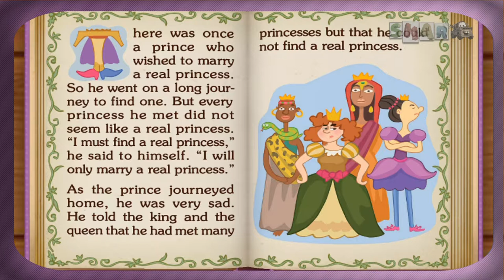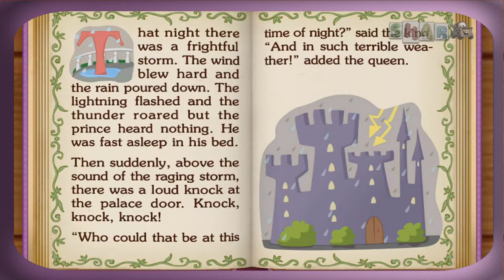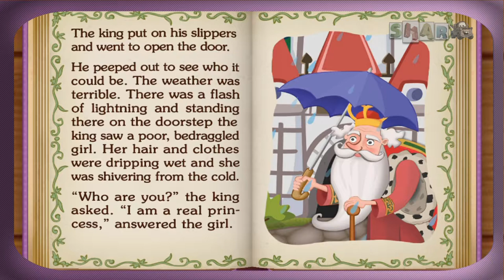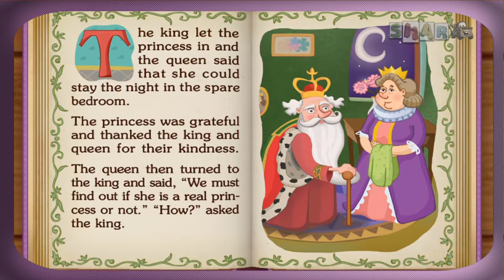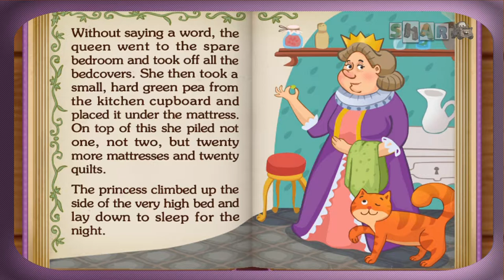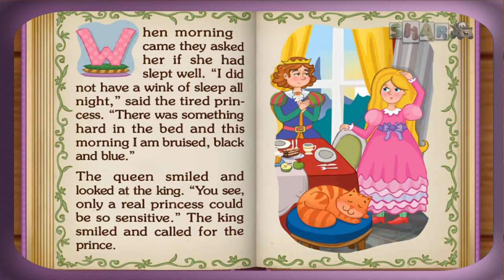The Princess and the Pea - stories for kids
Once upon a time there was a prince who wanted to marry a princess; but she would have to be a real princess. He travelled all over the world to find one, but nowhere could he get what he wanted. There were princesses enough, but it was difficult to find out whether they were real ones. There was always something about them that was not as it should be. So he came home again and was sad, for he would have liked very much to have a real princess.
One evening a terrible storm came on; there was thunder and lightning, and the rain poured down in torrents. Suddenly a knocking was heard at the city gate, and the old king went to open it.
It was a princess standing out there in front of the gate. But, good gracious! what a sight the rain and the wind had made her look. The water ran down from her hair and clothes; it ran down into the toes of her shoes and out again at the heels. And yet she said that she was a real princess.
“Well, we’ll soon find that out,” thought the old queen. But she said nothing, went into the bed-room, took all the bedding off the bedstead, and laid a pea on the bottom; then she took twenty mattresses and laid them on the pea, and then twenty eider-down beds on top of the mattresses.
On this the princess had to lie all night. In the morning she was asked how she had slept.
“Oh, very badly!” said she. “I have scarcely closed my eyes all night. Heaven only knows what was in the bed, but I was lying on something hard, so that I am black and blue all over my body. It’s horrible!”
Now they knew that she was a real princess because she had felt the pea right through the twenty mattresses and the twenty eider-down beds.
Nobody but a real princess could be as sensitive as that.
So the prince took her for his wife, for now he knew that he had a real princess; and the pea was put in the museum, where it may still be seen, if no one has stolen it.
There, that is a true story.